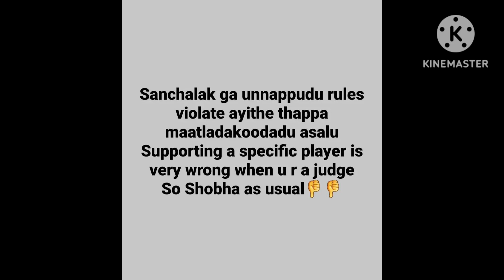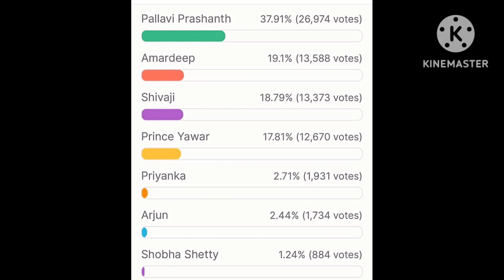Bigg boss 7 Telugu Week 14 Final Voting Polls Results |Week 14 Elimination 🔥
Bigg boss 7 Telugu Week 14 Final Voting Polls Results || Week 14 Elimination 🔥🔥 || Bb7 Telugu

Amar vs prasanth voting effect 😭😱
Bigg boss 7 telugu 14th week voting polls result
14th week voting polls result
14th week nominationed contestants eliminated
Shocking voting
Amar vs prasanth Bigg fight l winner voting effect l#fighting
Bigg boss 7 contestants - priyanka jain, daini, prince yawar, tasty teja, amar deep ,shivaji, ata sandeep, Pallavi prasanth, bhole